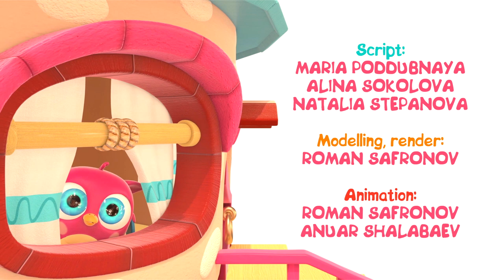Hop Hop the owl & Ice cream - Baby cartoon full episodes & Baby videos.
Do you like to watch baby videos and funny cartoons for kids on Youtube? Come watch a new baby cartoon full episodes about Hop Hop the owl and ice cream. Let's play educational games for kids with baby birds - Hop Hop the baby owl and Peck Peck the Woodpecker. Make friends with funny cartoon heroes and have fun with us! Let's pretend to play with an ice cream cart for kids. Find more learning cartoons for babies and kids' videos with toys for kids on our kids' cartoon channel!

Play and learn with Hop Hop the Owl and Peck Peck the Woodpecker. Learn colors for kids, learn shapes and numbers for babies with funny baby owl and baby toys for kids.